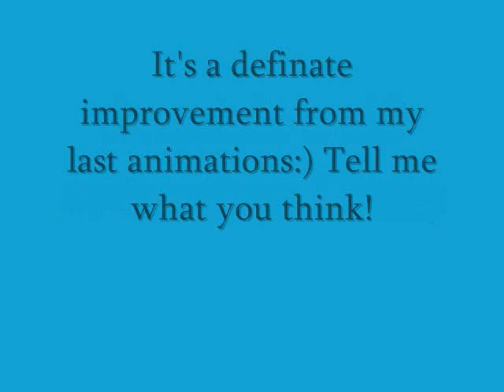Wolf Animation on Microsoft Paint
I haven't made an animation in a awhile so, it's a big improvement from my other old ones!!:) ENJOY!! TELL ME WHAT YOU THINK! (Be nice about it)